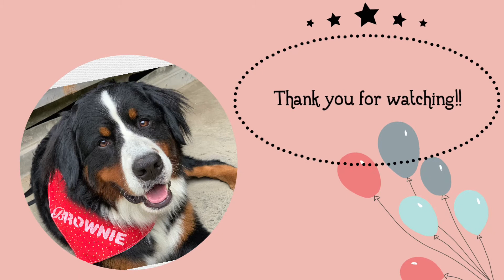バーニーズマウンテンドッグの夏休み_その③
焚き火BASE〜HOKAGE〜

SUPのあとの様子

ブラウニーおつかれモード

夜ごはんのBBQ場で出会った

パリピたちの宴が

最高に面白かったです。